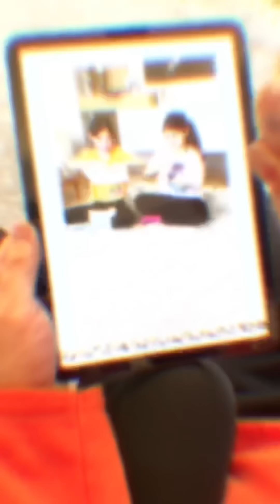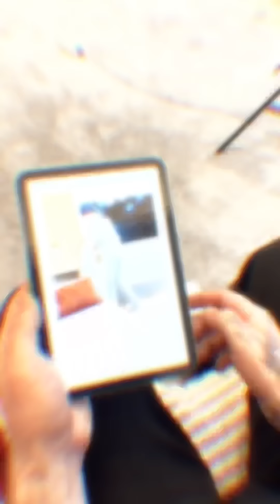New ❤️ Best videos korayzeynep 🎥✅💕